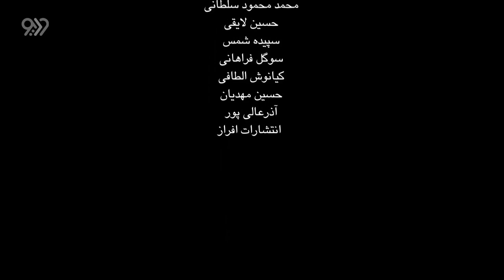Pish Az Tolo - Persian movie - Navid Mohammad zadeh